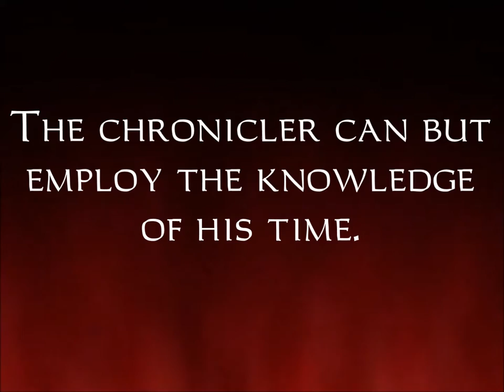"On The Trail Of A Fence" Briefing (Thief Deadly Shadows Fan Mission)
Something different this time. My brother, Cúthalion, worked on a fan mission for "Thief - Deadly Shadows" for the past years bringing the Thief3Ed to its limits. Logically it was me to create the in-game and video music for it.